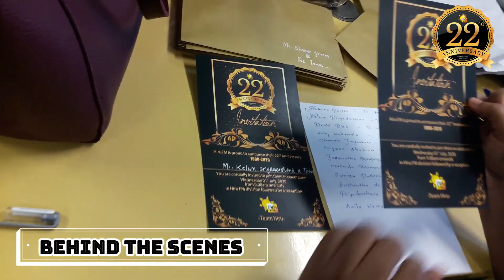Hiru 22nd Anniversary Celebration Behind the scene